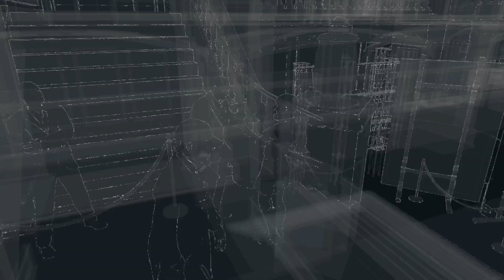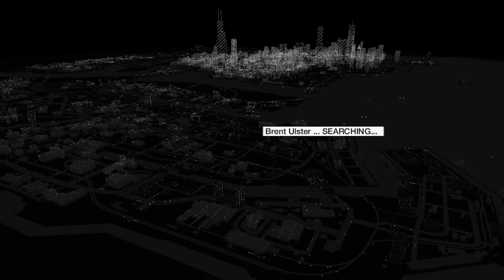WATCH_DOGS part 28